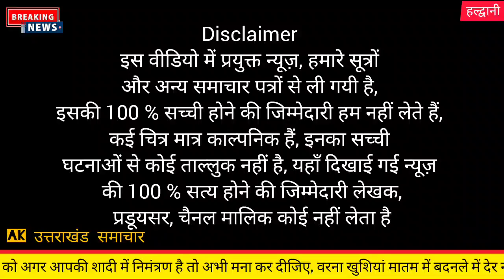हल्द्वानी : फ़ोन में बात कर रही थी लड़की | Haldwani phone m bat krti ladki